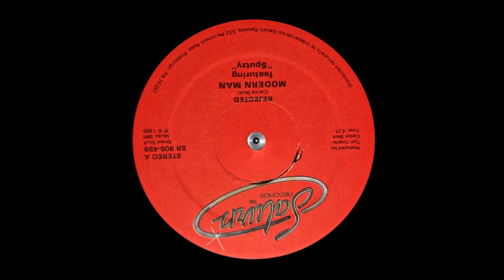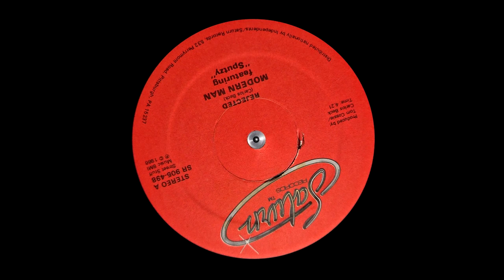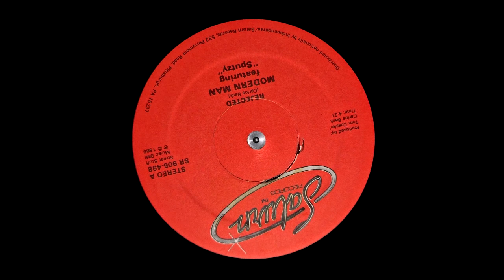MODERN MAN - REJECTED (INSTRUMENTAL)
1986 12inch     Produced by Carlos Beck, Tom Cossie / Song written by Carlos Beck